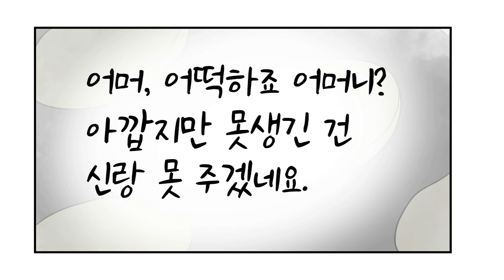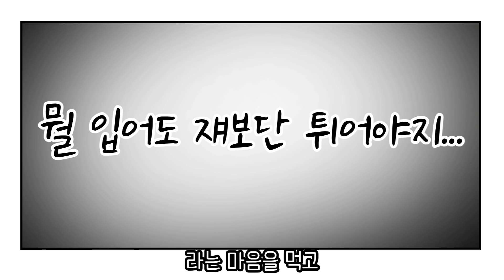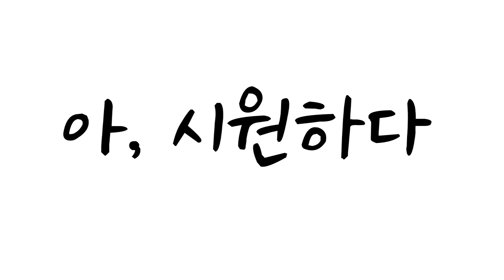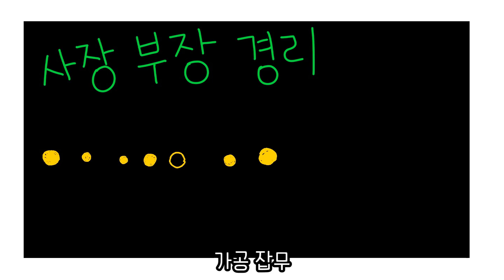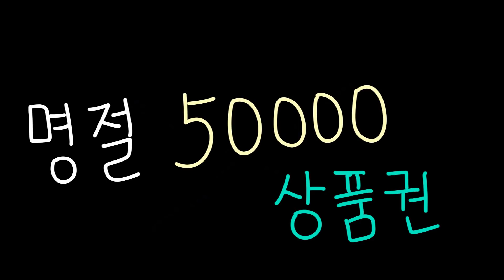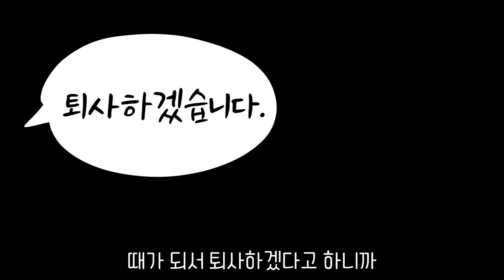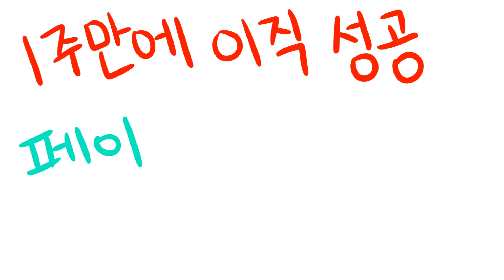더 이상 고구마는 그만❌❌ 사이다썰 모음집#54 ㅣ호돌이 영상툰